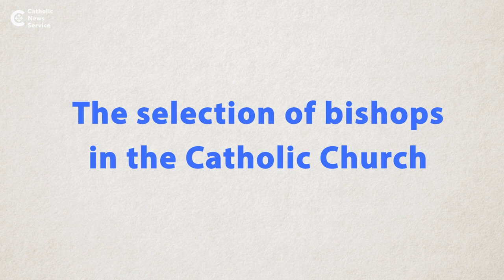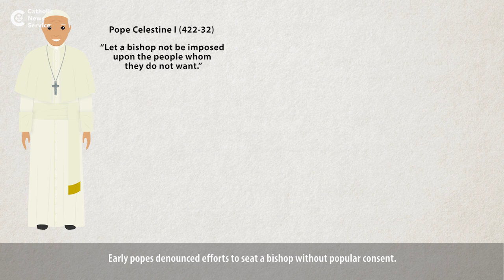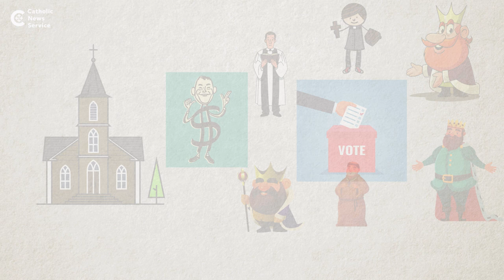How bishops are selected in the Catholic Church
This animated video from Catholic News Service looks at the history of how bishops in the Latin rite came to be appointed by the pope.